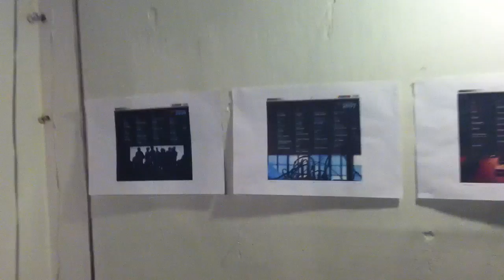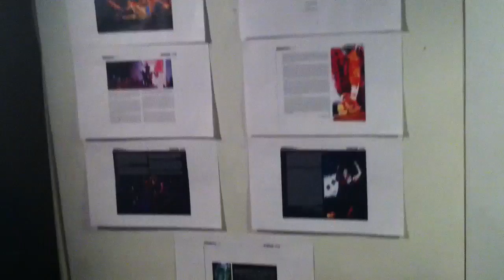Chiptography photo exhibit at 8static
Chiptography photo exhibit at 8static. May 19th at PhilaMOCA.